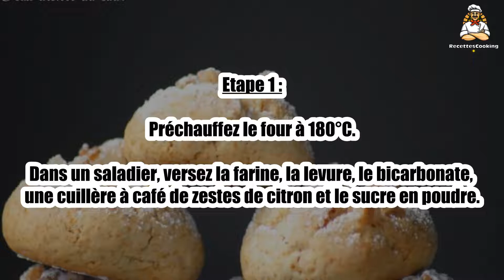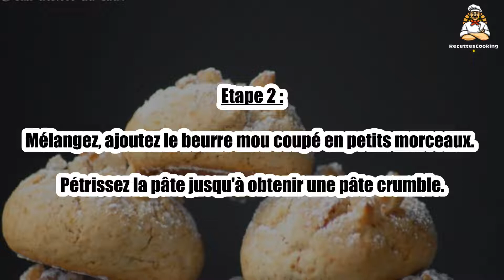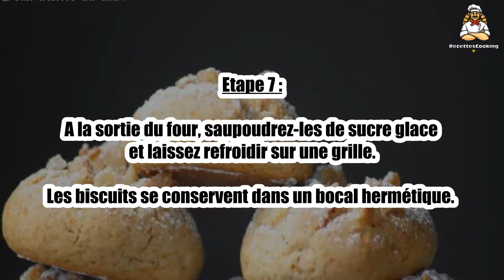Recette : Petits biscuits noix et miel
Bonjour à tous, aujourd’hui recettescooking.com vous présente la recette suivante : Petits biscuits noix et miel

TEMPS TOTAL : 25 min
Préparation : 15 min
Cuisson : 10 min

Ingrédients :

250 g Farine
2 C.à c. de bicarbonate
1 C.à c. de levure chimique
50 g Sucre en poudre
1 Citron jaune bio
3 C.à s. de miel de fleurs des Cévennes
100 g Noix hachées
140 g Beurre
Sucre glace

Dans un saladier, versez la farine, la levure, le bicarbonate, une cuillère à café de zestes de citron et le sucre en poudre.

Etape 2 : Mélangez, ajoutez le beurre mou coupé en petits morceaux.

Pétrissez la pâte jusqu'à obtenir une pâte crumble.

Etape 3 : Faites chauffer le miel, versez-le sur la pâte.

Mélangez avec les mains (sans les bagues) pour obtenir une pâte souple et non collante.

Etape 4 : Prenez deux plaques, couvrez d'une feuille de papier cuisson.

Formez des boules de la grosseur d'une noix.

Etape 5 : Déposez-les sur la plaque, faites une empreinte avec le pouce au centre des biscuits.

Hachez les noix au couteau, remplissez les empreintes.

Etape 6 : Enfournez et laissez cuire 10 minutes, surveillez la fin de la cuisson.

Les biscuits doivent être légèrement dorés.

Etape 7 : A la sortie du four, saupoudrez-les de sucre glace et laissez refroidir sur une grille.

Les biscuits se conservent dans un bocal hermétique.

Etape 8 : Enfin, à la maison les biscuits n’ont pas le temps de moisir !!! Entre mon mari et mon fils, ils partent très vite.

Bonne dégustation à tous !!!

00:00 Recette : Petits biscuits noix et miel
00:20 Informations sur le temps de cuisson
00:32 Ingrédients
00:46 Etape 1 : Petits biscuits noix et miel
01:00 Etape 2 : Petits biscuits noix et miel
01:16 Etape 3 : Petits biscuits noix et miel
01:29 Etape 4 : Petits biscuits noix et miel
01:43 Etape 5 : Petits biscuits noix et miel
01:58 Etape 6 : Petits biscuits noix et miel
02:12 Etape 7 : Petits biscuits noix et miel
02:25 Etape 8 : Petits biscuits noix et miel